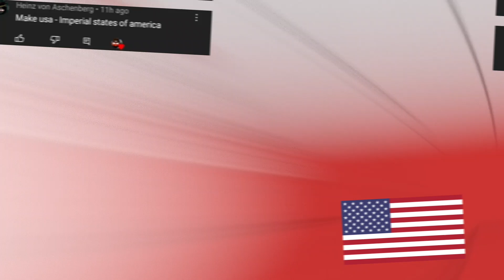Countries Making Empires (🇺🇸USA🇺🇸)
submit your requests in the comments! :D